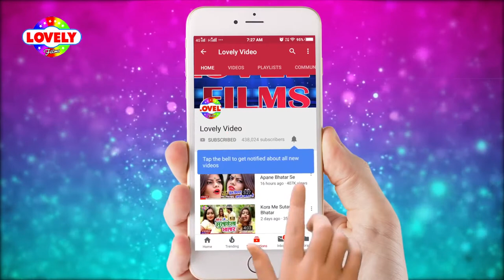ka gana lehenga mein blade bhojpuri hit song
Lehenga mein marel blade dhamu Babu ka gana sabse super hit 2020 kaHamare channel ko subscribe Karen Bell icon ko press Karen aur Hamare video ko like Karen share comment Karen lovelyKumariMIworld ko subscribe Karen